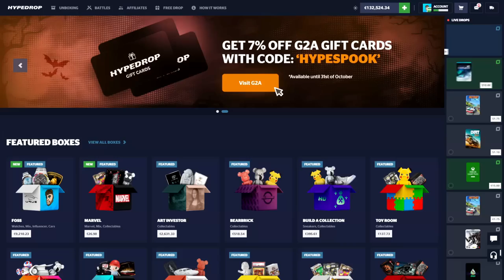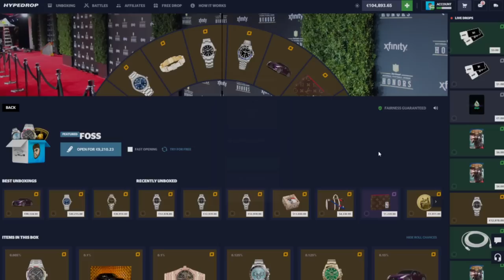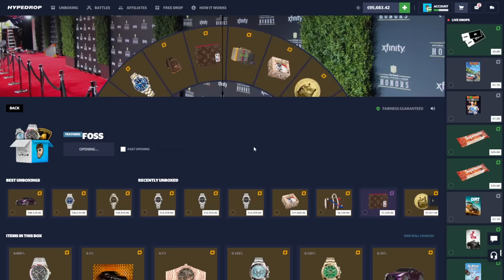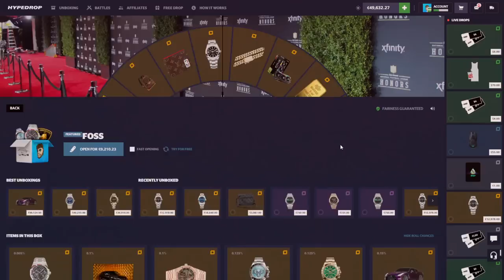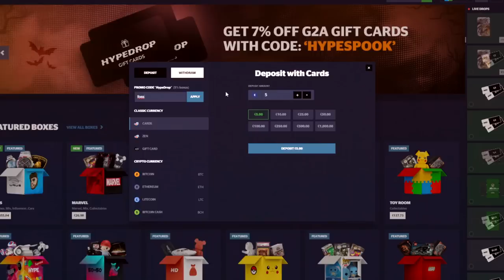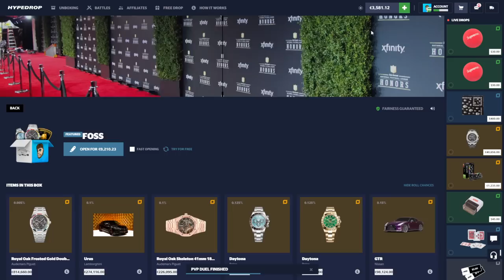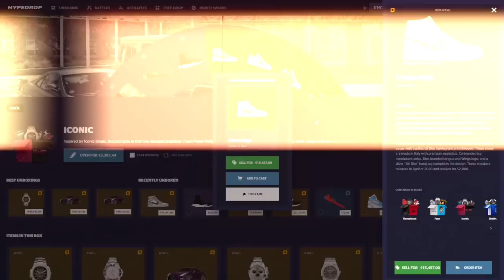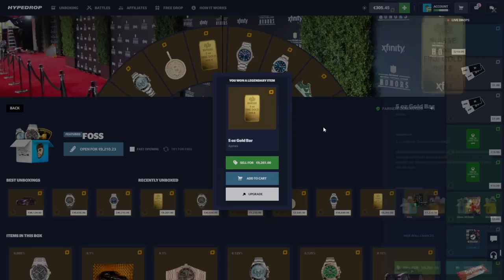THE €150,000+ HYPEDROP OPENING...